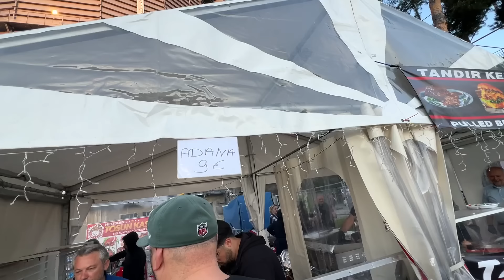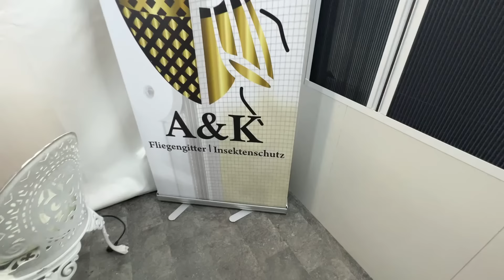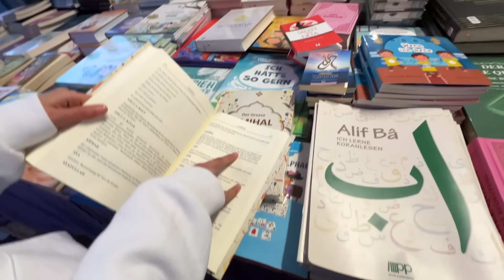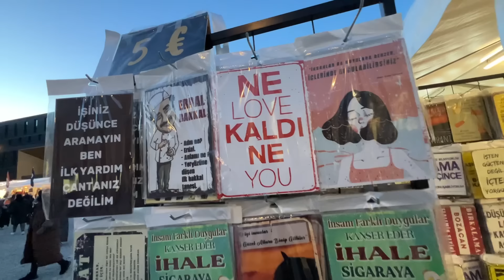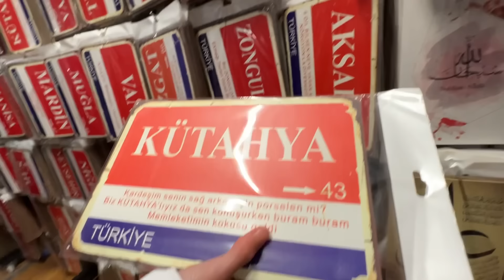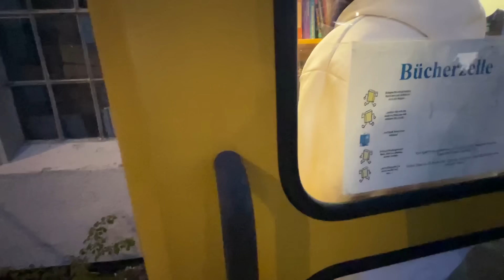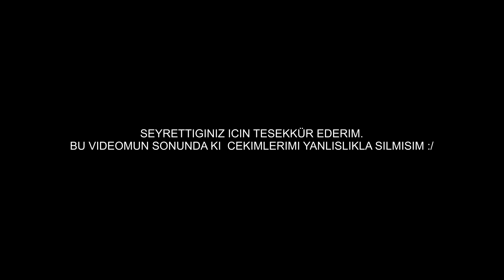YEMEK FESTİVALİNDE BIR GÜN | KESKE FIYATLARI ABARTMASALARDI | OTOBÜSÜ TERCIH ETTIK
Yemek Festivali ;) Günlük vlog